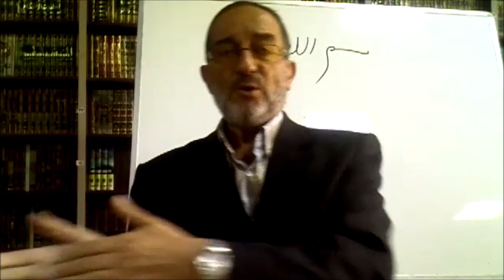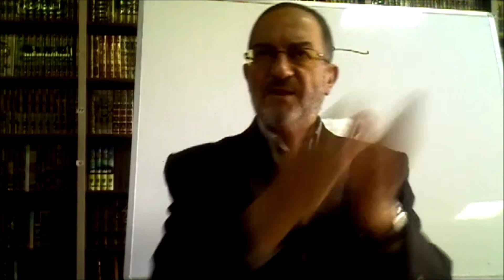Durmuş Ali KARABACAK - Safvetü’t-Tefâsîr - 101. Bakara sûresi 142 - 144. âyetlerinin tefsîri.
Ders:
00:00 Bakara sûresi 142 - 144. âyetlerinin tefsîri.
00:49 el-Münâsebe.
07:50 Lugat - ayetlerde geçen kelimelerin açıklaması.
14:16 Sebebü’n-nüzûl.
17:47 Tefsir.
32:59 Esmâ-i Hüsnâ'dan "er-Raûf" ve "er-Rahîm" isimleri arasındaki mâna farkı.
41:26 Belâgat.
42:09 "İstiare" nedir?
46:08 Fevâid.

Bu ders İKRA'R Gençlik Merkezi İHTİSAS OKUMALARI kapsamında 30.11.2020 tarihinde İKRA'R Gençlik Merkezi moderatörlüğünde Durmuş Ali KARABACAK tarafından okunmuştur.
Muhammed Ali es-Sâbûnî  güvenilir tefsirlerin özünü alarak çağa hitap edecek ve gençliğin ihtiyacına cevap verecek bir tefsir telif etmiştir ve bu esere “tefsirlerin özü” anlamına gelen “Safvetü’t-Tefâsîr” adını vermiştir.